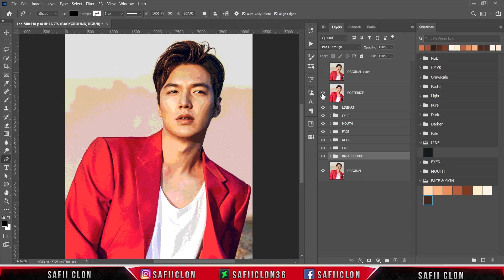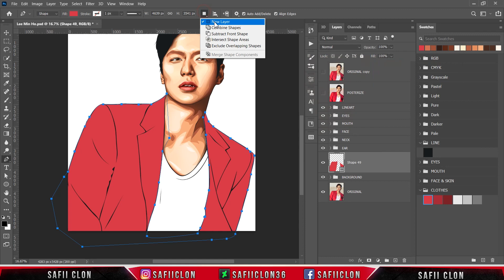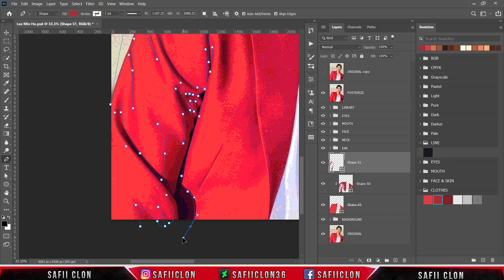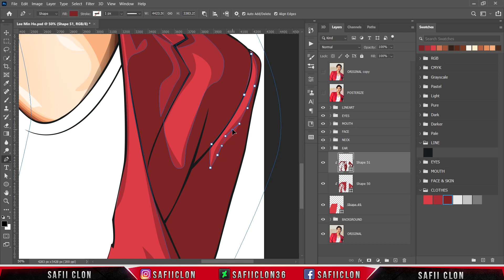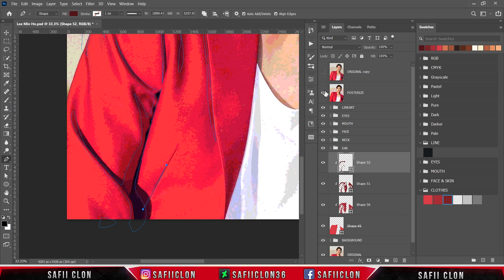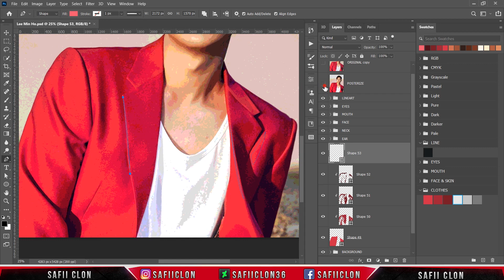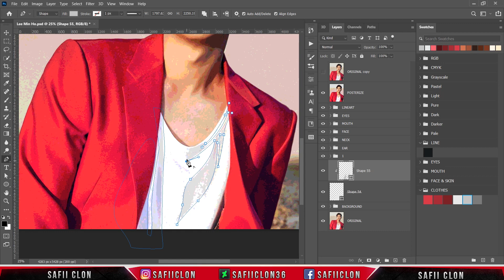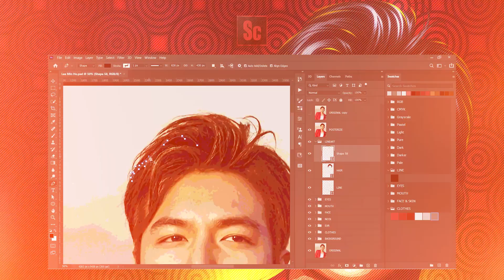[ Photoshop Tutorial ] LEE MIN HO Vexel art - PART 6 CLOTHES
Hello everyone,

Software Using :
Bandicam